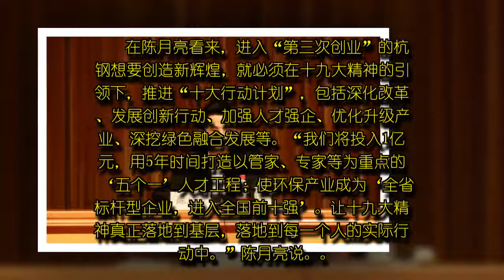十九大代表陈月亮：贯彻十九大精神 创造杭钢新辉煌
十九大代表陈月亮：贯彻十九大精神 创造杭钢新辉煌,　　浙江在线-杭州频道12月4日讯（浙江在线记者 吴佳妮）从北京回来的这一个多月里，党的十九大代表、杭州钢铁集团党委书记、董事长陈月亮马不停蹄：10月27日，向杭钢集团中层以上干部、基层党支部书记和党代表等200余人宣讲十九大精神；11月1日，召集青年职工代表召开座谈会，传达十九大精神；11月8日，应邀为浙江省省部属事业工会主席宣讲；11月30日，走进浙江工业职业技术学院宣讲……